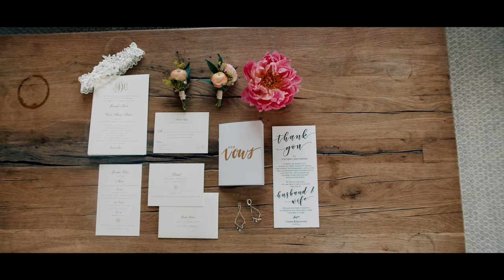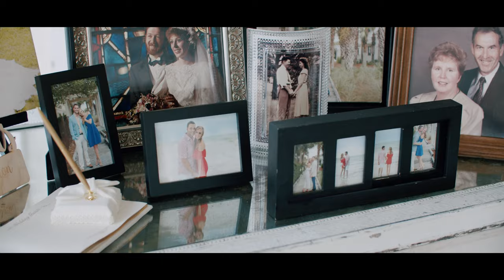Jennifer + Chase Trailer - Seaside, Santa Rosa Beach, FL - BMPCC4K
Gear used:

Sigma 18-35
Metabones XL and Viltrox EF-M2II
Canon 100 2.8L
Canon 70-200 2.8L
Mamiya 80mm 1.9
Various other Canon and Rokinon primes